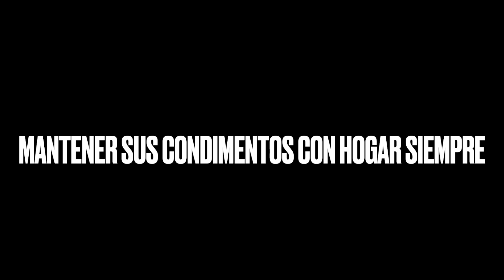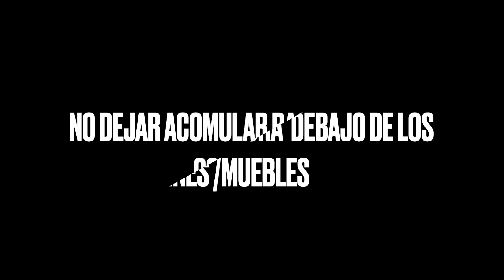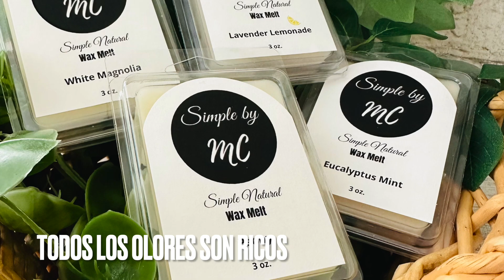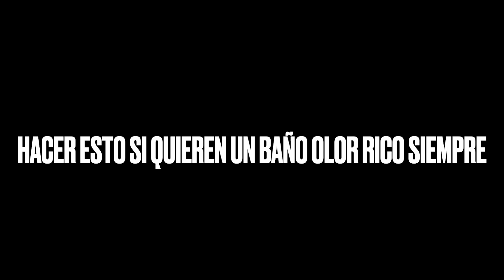10 HABITOS MILAGROSOS PARA MANTENER UN HOGAR SIEMPRE LIMPIO ,OLOR NATURAL Y ORGANIZADO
Hola Hola aqui les dejo tarea SIMPLEMENTE algunos pasos necesarios para que tu hogar siempre  este limpio organizado y no podia faltar olor rico siempre, que mas puedes pedir a donde tu vives y estas todos los dias TU HOGAR ,Espero me las motive y que den LIKE y comenten si videos asi quieren otravez BENDICIONES Y BESOTES

Por aquí les dejo el link de  el Canal (Youtube) Para que vean todos los videos

*Tienda de Aromas Naturales Para el  Hogar Simplebymc.

***Simplebymc Por ahora la Tienda esta en pausa , les dejare saber cuando este al aire de nuevo Muchas Gracias por su paciencia

B-MANUALIDADES (DIY)

D-Comidas Ricas

Si me quieren enviar cartitas ___________________
Marisol Cartagena
PoBox #735